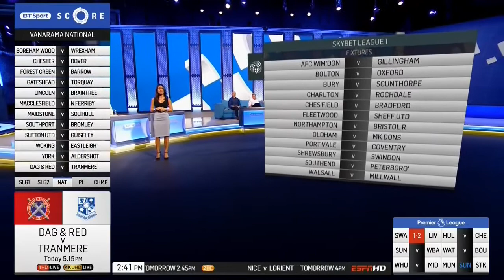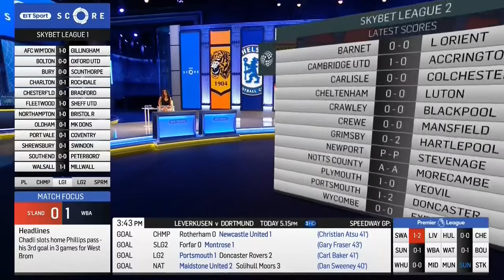Jules Breach | BT Sport Score | 20161001